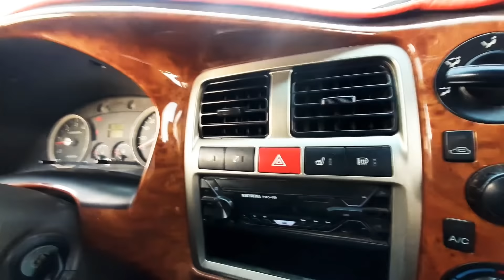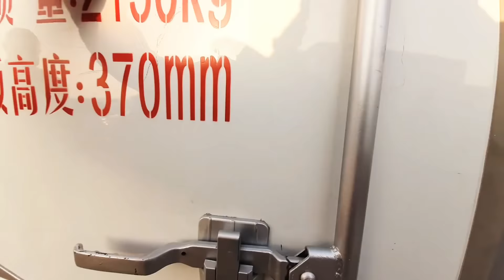17-yanvar NAMANGAN MASHINA BOZORIDA KIA BONGO HUNDAY PORTER MANA ARZONLARI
AFSONA TV OBUNA BO'LISHNI UNUTMANGLAR